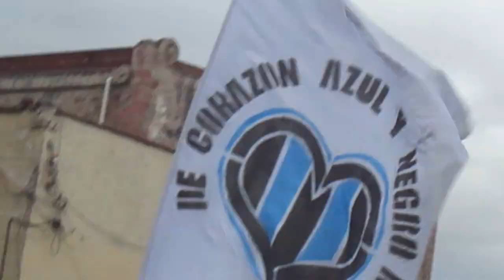GALLOS BLANCOS PRESENTACION PLANTEL APERTURA 2012 ♪♫♥ LA MISMA PIEDRA ♪♫♥